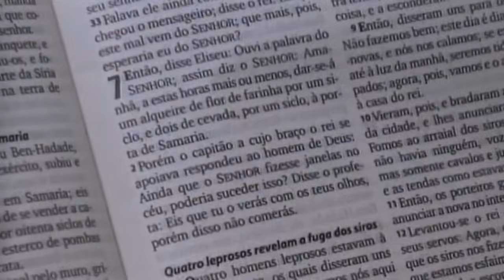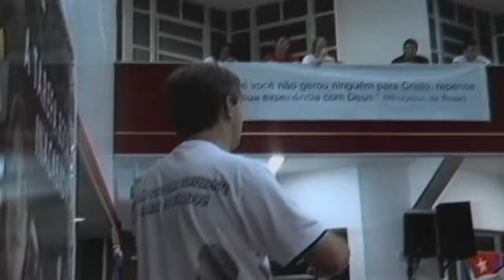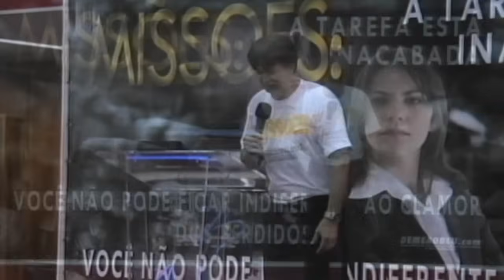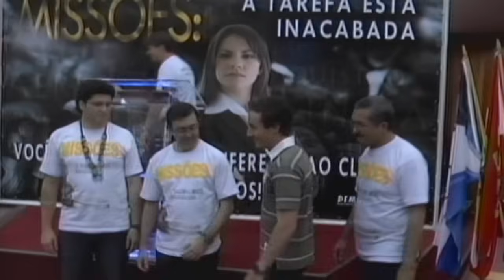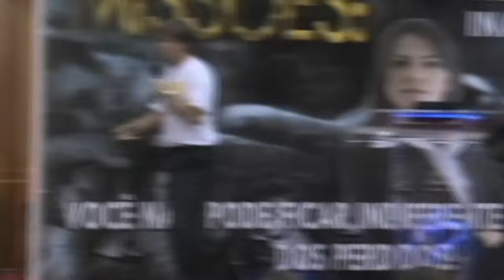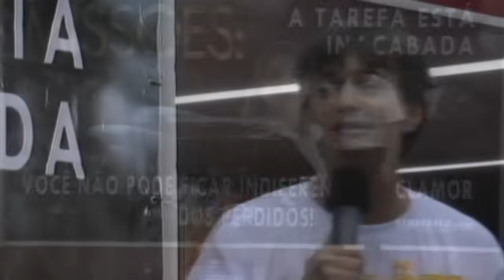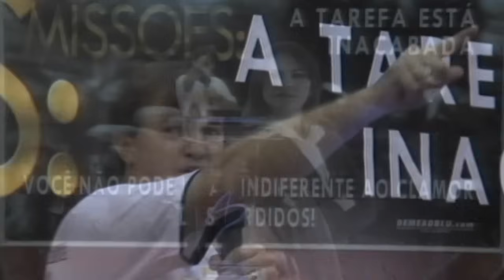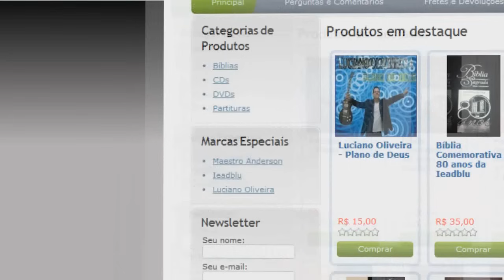Pastor Luiz Hermínio - Chamados para Transformar